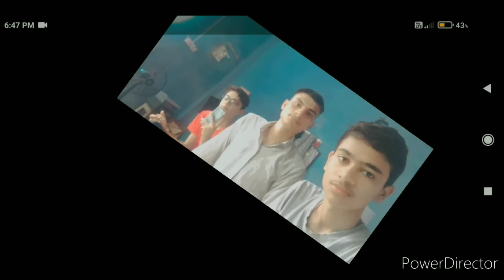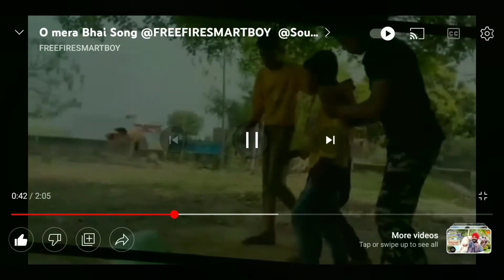My First Vlog or popat Ho Gaya 😂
Pakki Wali Dosti  _ Saaj Bhatt , Amjad Nadeem Aamir Amjad Nadeem

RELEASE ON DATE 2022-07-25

Auto generate by youtube